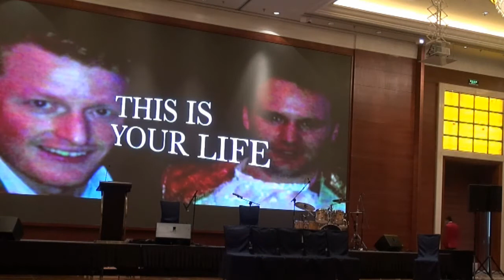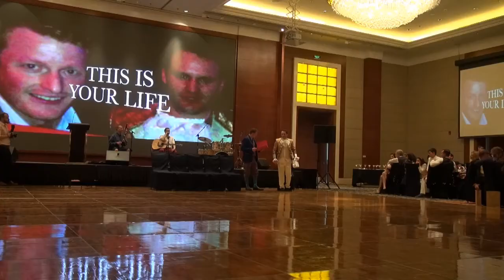Shanghai Scots Burns Supper 2014 - immortal memory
An unconventional, theatrical and comedic take on the Immortal Memory, performed by members of the Shanghai Scots Association at the club's second Burns Supper.